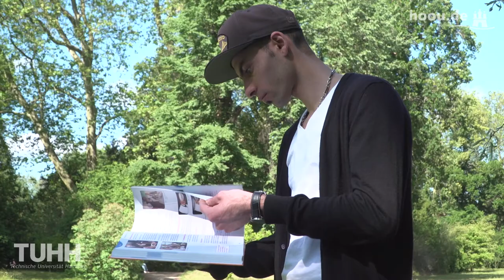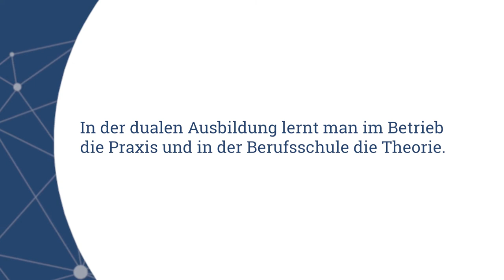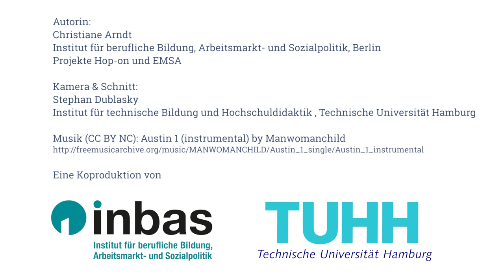Hop-On im Gespräch mit Sami - Azubi zum Hotelfachmann in Potsdam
Hop-on ist ein Kooperationsprojekt, welches zunächst mit der TU Hamburg und der INBAS GmbH im Rahmen der Hamburg Open Online University initiiert wurde. Hop-on fokussierte in einer ersten Projektphase auf Wege zum Berufsabschluss für erwachsene Neuankommende in Deutschland. In einer zweiten Projektphase wurde Hop-on mit Kiron Open Higher Education gGmbH und DQG mbh für Studieninteressierte weiterentwickelt.
Hop-on gibt es in vier Sprachen: Arabisch, Deutsch, Englisch und Persisch.
Im Fahrplan kann man individuelle Wege zu einem Berufsabschluss oder Studienabschluss entdecken.
Im Kompass findet man Fragen und Antworten zu